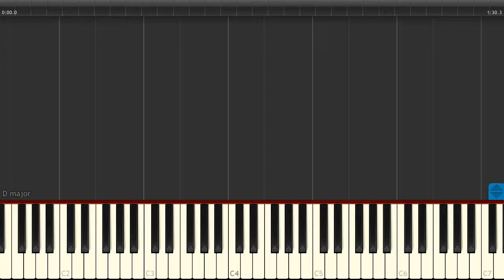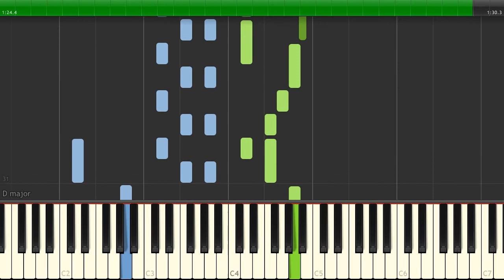The Beatles (John Lennon) - Real Love - [Piano Tutorial] (Synthesia) (Download MIDI + PDF Scores)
🎤  Lyrics:
All my little plans and schemes
Lost like some forgotten dreams
Seems that all I really was doing
Was waiting for you

Just like little girls and boys
Playing with their little toys
Seems like all we really were doing
Was waiting for love

Don't need to be alone
No need to be alone

It's real love
It's rea-ea-ea-ea-eal
Yes, it's real love
It's rea-ea-ea-ea-eal

From this moment on I know
Exactly where my life will go

Don't need to be afraid
No need to be afraid

It's real love
It's rea-ea-ea-ea-eal
It's rea-ea-ea-ea-eal

Thought I'd been in love before
But in my heart I wanted more
Seems like all I really was doing
Was waiting for you-ou-ou-ou